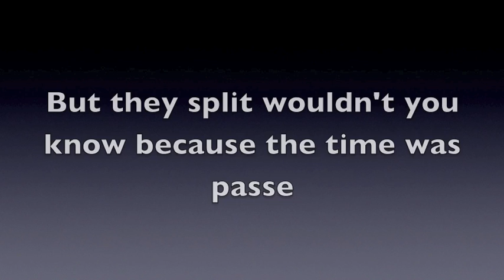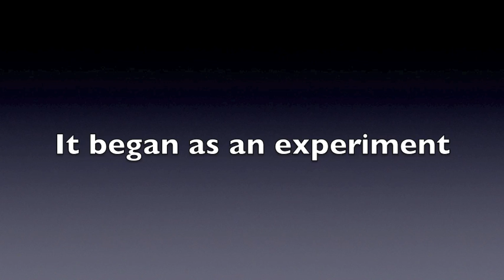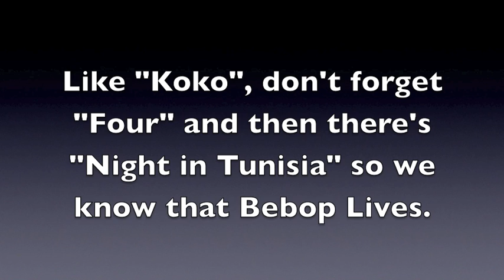Mark Murphy - Bebop Lives (Boplicity)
I've added the lyrics to the song to this video. I do not gain any profit from the video. Illegal copying and/or distribution for resale is prohibited.